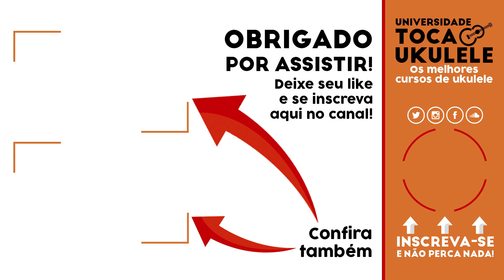Crianças podem tocar ukulele concert?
Será que as crianças podem tocar ukulele concert ou maiores, ou é melhor que elas toquem somente no soprano? Qual sua opinião e experiência?

Qual é o tamanho ideal de um ukulele para as crianças?

💥 Aprenda ukulele desde o fundamento nos cursos livres de ukulele disponíveis na Universidade Toca Ukulele

🟢 Seja membro do Toca Ukulele e aproveite as lives exclusivas, encontros com temas musicais pra você tocar ao vivo, grupos VIP no Whatsapp, sorteios exclusivos e muito mais

→ LOJINHA DO TOCA UKULELE

→ LIVROS DE UKULELE PUBLICADOS POR JOÃO TOSTES

⭐ Dicionário de acordes essenciais para ukulele
⭐ Tablaturas e partituras para ukulele do álbum naturæ, primeiro álbum brasileiro do ukulele instrumental

→ CURSO DE UKULELE COM JOÃO TOSTES

→ DISCOGRAFIA DE JOÃO TOSTES

→ GRUPO E CANAL TOCA UKULELE NO TELEGRAM

→ CONTATOS PROFISSIONAIS

→ CONTATO POR CORRESPONDÊNCIA

João Tostes
Caixa Postal 156
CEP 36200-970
Barbacena - MG